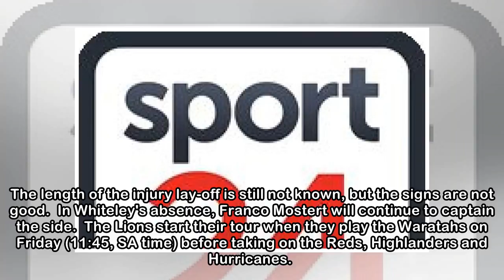No good news after Whiteley's surgeon visit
Thu, 19 Apr 2018 3:02 PM Warren Whiteley. Credit: Gallo Images.    Warren Whiteley's visit to an orthopaedic surgeon has not given the Lions the good news they had hoped for. Originally cleared to go ...